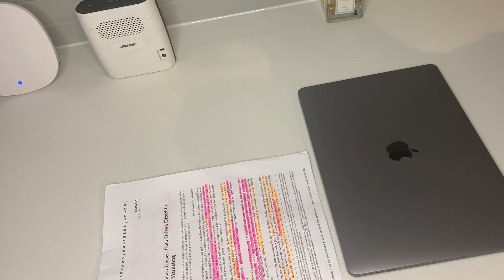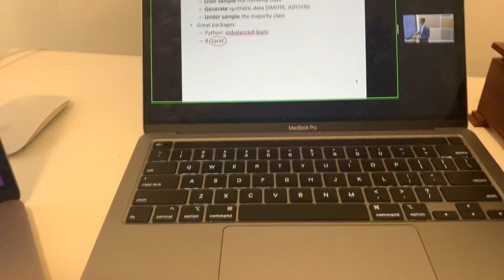A week in my life || Queen's University Master's student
This is a week in my life during the immersive program at Queen's University

If you are looking to get into the Data space, here is a good place to start